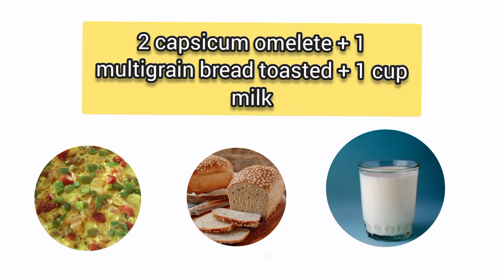Diet Chart For Healthy Hair / Bulking 2700 Calories Per Day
Hair fall can also be caused by anxiety, insomnia, hair abuse or excessive use of chemicals like bleaching treatments, perming and coloring. Soft drinks, snacks like fried, overcooked junk snacks, caffeine, alcohol and nicotine have detrimental effects on the nutrients that enhance hair growth. Stress, some medications and poor dietary habits are known to retard hair growth. Eating right, exercising, relieving stress and getting plenty of sleep will help you maximize your hair growth. Also, incorporating healthy foods in your day-to-day diet will lead to a healthy hair growth.

As hair is made of protein, ensuring you have enough protein in your diet is crucial for making hair strong and healthy. If you are not consuming enough protein in your diet, your hair is likely to become dry, brittle and weak. Extremely low protein diets may result in restricted hair growth and even hair loss. Choose chicken, turkey, fish, dairy products and eggs as excellent sources of protein along with vegetarian sources such as legumes and nuts